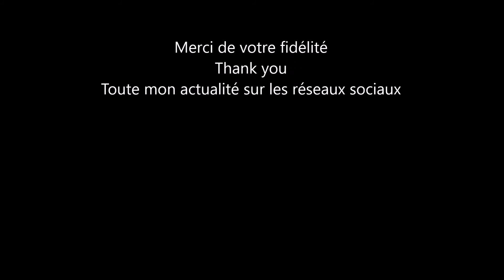Pompier De Paris VSAV et PN en urgence ( Paris Fire dept Ambulances responding